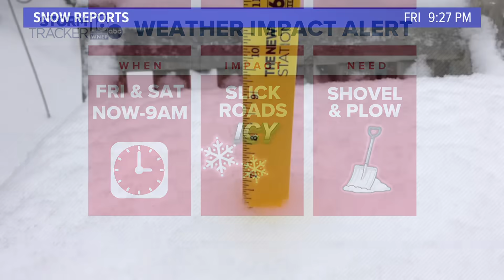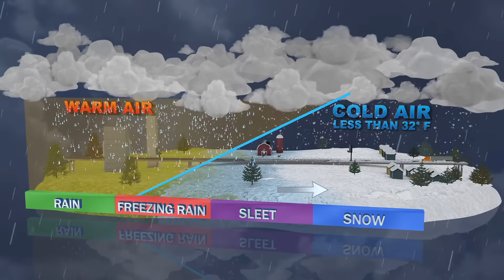WATCH LIVE: Stormtracker 16 Weather Impact Update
Join Meteorologist Anthony Bordanaro for the latest on the snow and ice system